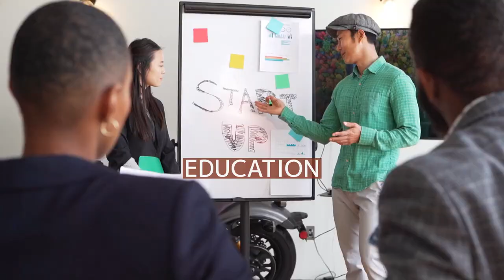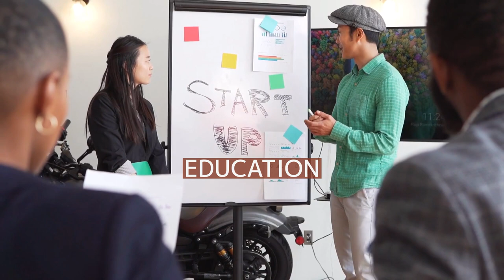Landscape architecture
Landscape architecture is the design of outdoor areas, landmarks, and structures to achieve environmental, social-behavioural, or aesthetic outcomes. It involves the systematic design and general engineering of various structures for construction and human use, investigation of existing social, ecological, and soil conditions and processes in the landscape, and the design of other interventions that will produce desired outcomes.
The scope of the profession is broad and can be subdivided into several sub-categories including professional or licensed landscape architects who are regulated by governmental agencies and possess the expertise to design a wide range of structures and landforms for human use; landscape design which is not a licensed profession; site planning; stormwater management; erosion control; environmental restoration; public realm, parks, recreation and urban planning; visual resource management; green infrastructure planning and provision; and private estate and residence landscape master planning and design; all at varying scales of design, planning and management. A practitioner in the profession of landscape architecture may be called a landscape architect; however, in jurisdictions where professional licenses are required it is often only those who possess a landscape architect license who can be called a landscape architect.